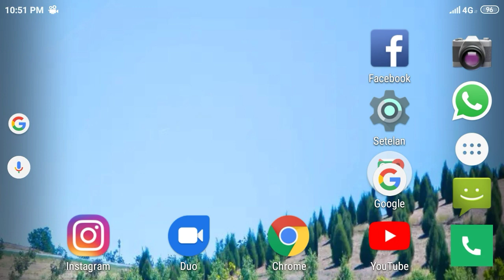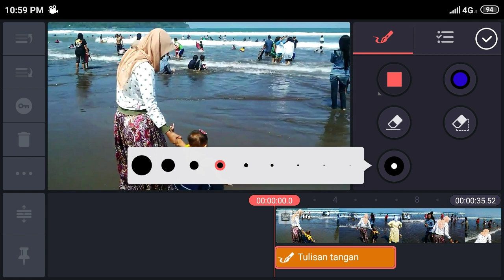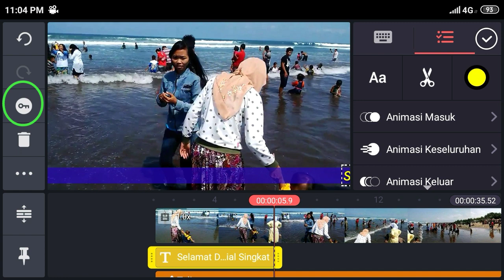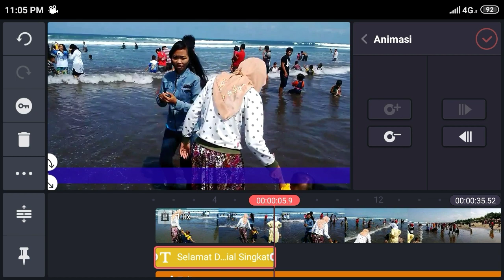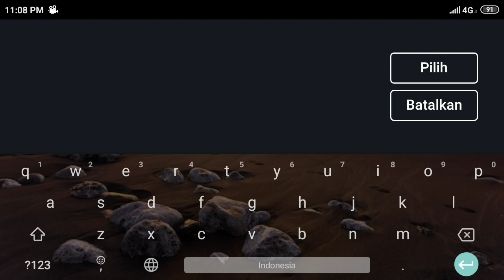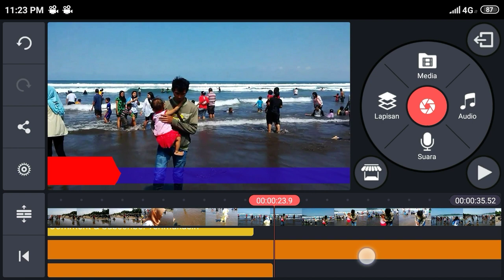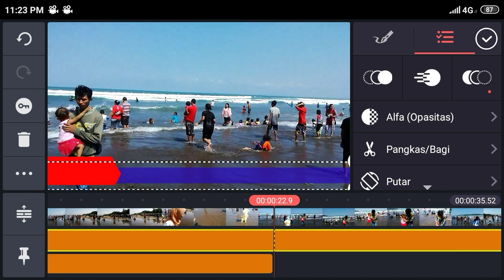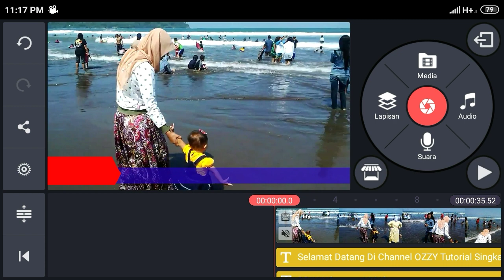CARA MEMBUAT VIDEO TEKS BERJALAN DI KINEMASTER ANDROID || RUNNING TEKS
Oke Sobat OZZY Tutorial Singkat , video tutorial android kali ini akan membahas tentang bagaimana cara membuat teks berjalan pada video di android menggunakan aplikasi kinemaster agar video keren seperti di tv. Cara membuat running teks kinemaster terbilang mudah dan bisa dikerjakan melalui hp android dengan bantuan aplikasi kinemaster.
Baik, langsung saja simak proses cara membuat video teks berjalan ( running text ) di android .

Selamat Menonton  Sampai Akhir Video Ya🙏🙏🙏

Besar harapan Kami, Para Sobat berkenan untuk terus mendukung channel OZZY Tutorial Singkat ini agar terus berkembang, dengan cara ;

TERIMAKASIH